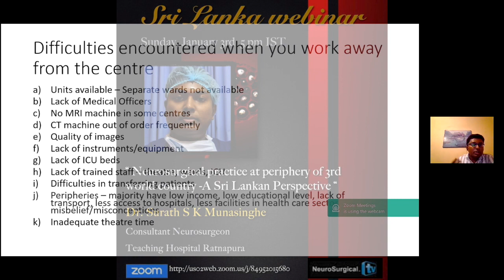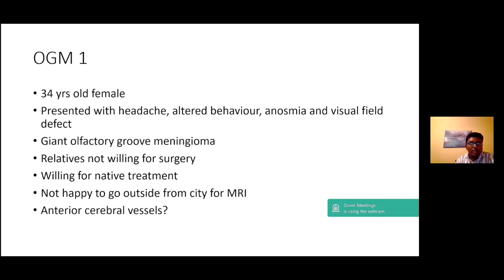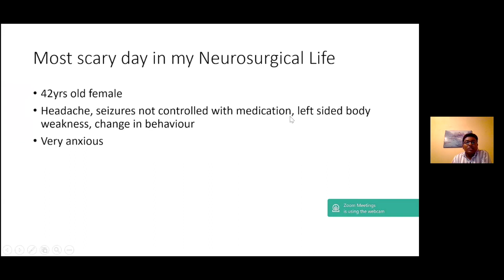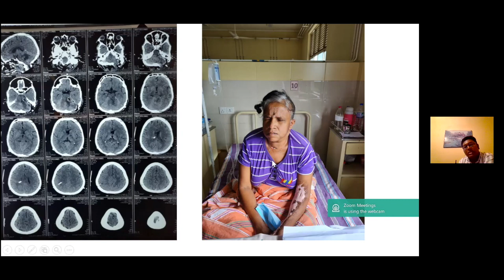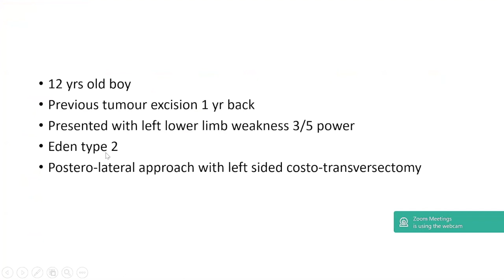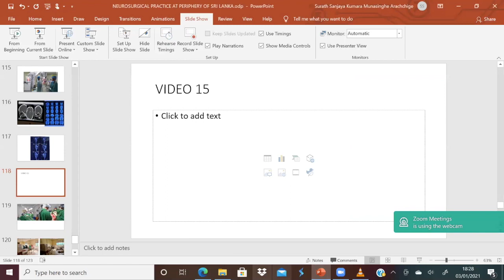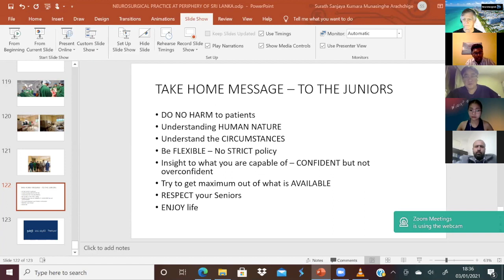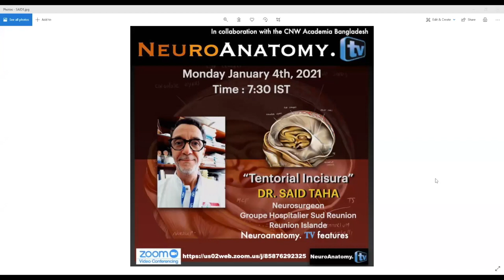Sri Lanka Grand Rounds: "Neurosurgery Practice in Third World: A Sri Lankan Perspective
Stay up to date with the latest information about Neurosurgery. This video is about Neurosurgical Practice at Periphery of 3d World Country. A Sri Lankan Perspective.